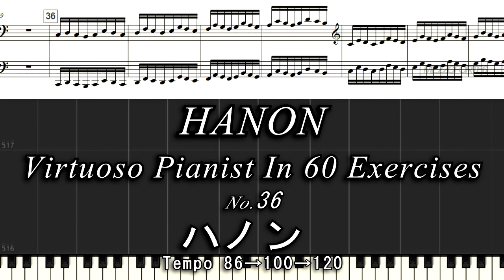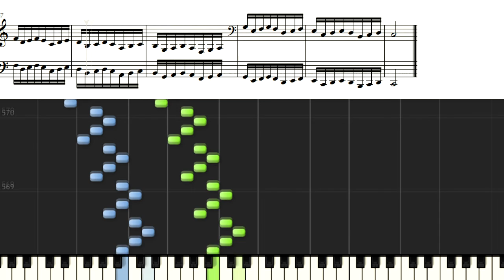HANON 36ハノン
ピアノ基礎練習　ハノン　No.36
HANON Tempo 86 _100 _120
Virtuoso Pianist In 60 Exercises